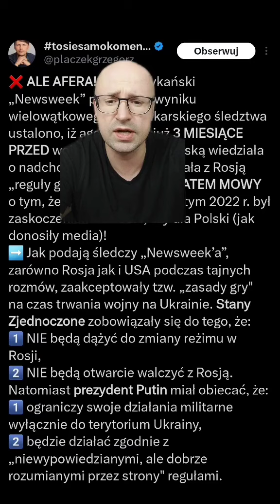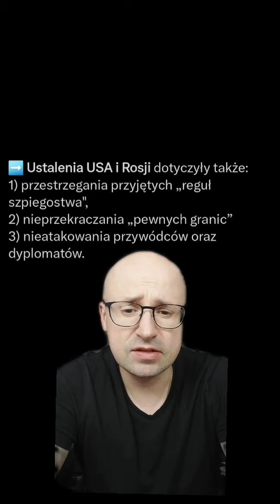USA i Rosja ustaliły wcześniej warunki wojny